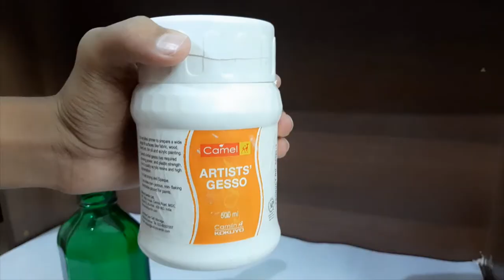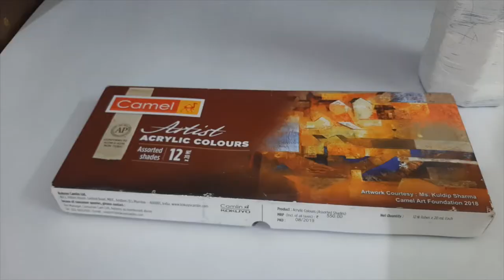custom painting a glass bottle | utsscustoms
i custom painted a glass bottle that i found at my house and definitely had some (art difficulties lol) ahem, difficulties in between :)